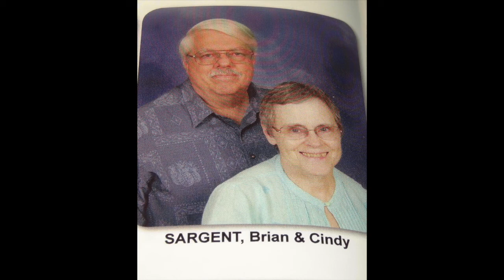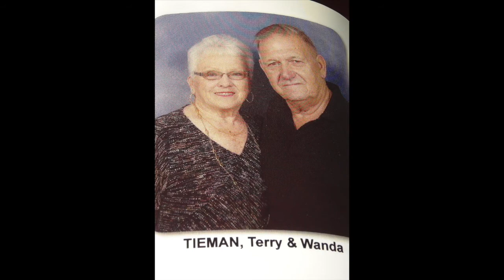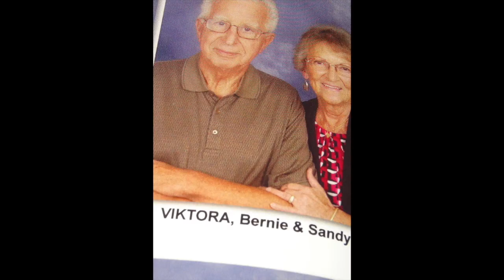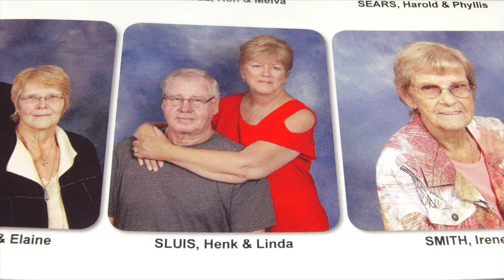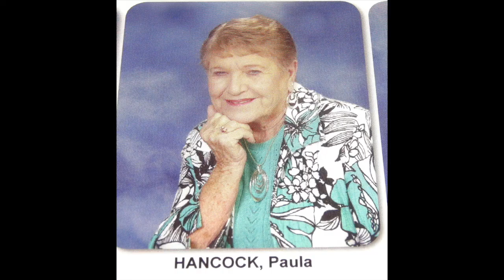park 10 min 30 sec